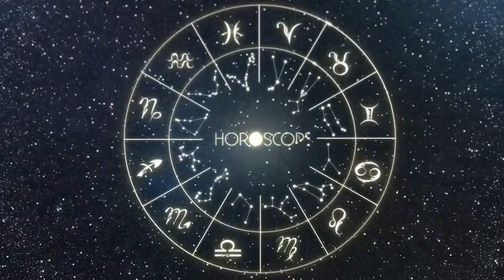Horoscopo do dia SAGITÁRIO 17 de MAIO de 2023